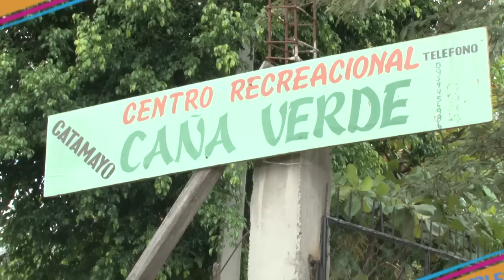Catamayo.-En Catamayo se vivió los mejores Carnavales 2015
Catamayo fue el centro de atracción en la provincia de Loja, los tres días de carnaval fueron soleados, la Fiesta de Carnaval comenzó de desde el Sábado 14 de febrero con el pregón de fiestas desde las 16h00, la concentración se realizo en el Coliseo Ciudad de Catamayo, luego de la concentración fueron aplaudidos ya que recorrieron  diversas calles céntricas de la ciudad, comparsas, danzas, caballos de paso, carros alegóricos y belleza de las hermosas candidatas, posterior se realizó elección de la Reina de Carnaval, dignidad que recayó en la representante de la Cooperativa de Transporte  Catamayo Express, Srta. María Belén Cardenas, los ganadores del Carros alegóricos, fue Cooperativa de Mercadeo de Teja y Ladrillo 27 de junio per. Lugar premio 5000.00 dólares en obras, 2do lugar Bellavista de María (Trapichillo) premio 3000.00 dólares en obras, 3er. lugar Santa Teresita, premio 2000.00 dólares. Ganadores de concurso Coreografías, per Lugar I.N.S.R ,2do, lugar Unidad Educativa San Juan Bautista, per lugar Colegio Educación Básica Catamayo(Compensatorio), el jurado calificador lo presidió Ing. Diana Rojas Directora de Turismo de la Prefectura de Loja.

En la noche se entregó  los premios a los ganadores además la presentación de K-tleya, con ello se arrancó con los carnavales.

Domingo 15 de febrero 2015, desde las 10h00, el GAD Catamayo inició con el paseo en las famosas Chivas, por todas las hosterías y lugares ancestrales mostrando su cultura. El Guayabal hubo la presentación de Joe Arroyo, Américo desde el programa Yo me llamo, junto con la orquesta de Santiago Erraez, talento lozano.
En Boquerón, la cantante Zamorana, Rocio Sánchez deleito de su música, junto Grupo Bella Ilusión.
Lunes, 16 de febrero 2015, Guayabal la presentación de Sociedad Vallenata, artistas lozanos que abrieron el gran concierto esperado  los Internacionales, Binomio de Oro, desde Colombia, un espectáculo único.
En el Boquerón Karla Cueva, hizó cantar a los miles asistentes, junto a Tobito Marín, artista Multifacético que bailarón hasta el cierre de este fabuloso día soleado.
Martes 17 de febrero 2015, llegó el ultimo día de Carnaval, en Guayabal la presentación del Boricua, JCO "La melodía Urbana" y la presentación del artista revelación Maykel Cedeño, artista Manabita, que se robó la admiración de las miles de jovencitas que asistieron.
En el boquerón un llenó total, no había donde poner un pie, Jairo Salazar comenzó con la fiesta de despedida junto al Show-man del Ecuador, Patrik-Band, de esta forma sin novedad alguna se vivió a lo máximo los Carnavales 2015, La ciudad del eterno sol.

La principal autoridad de cantón Catamayo, Janet Guerrero, agradeció a todos los turistas por disfrutar de este valle hermoso de Catamayo, los invitamos para las Fiestas de Catamayo..

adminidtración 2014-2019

2015Alcaldesa Janet Guerrero
Por un municipio humanista y progresista
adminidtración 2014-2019